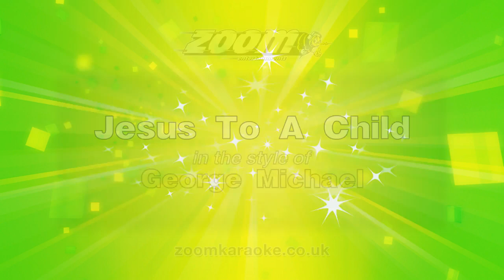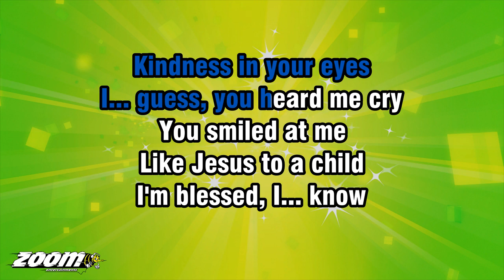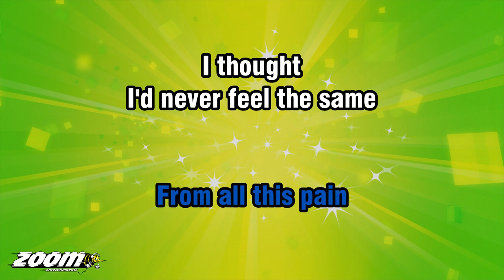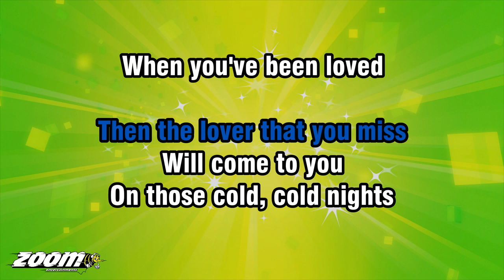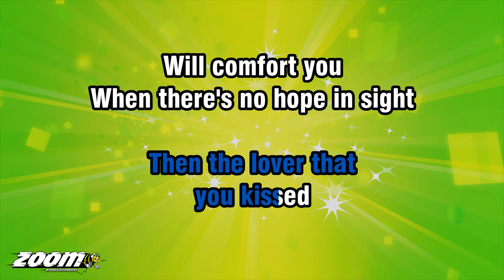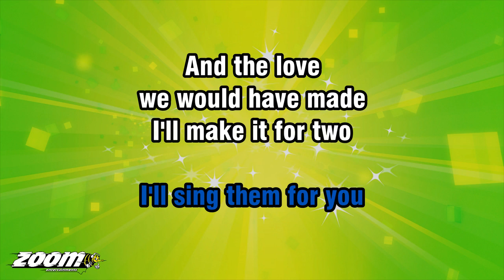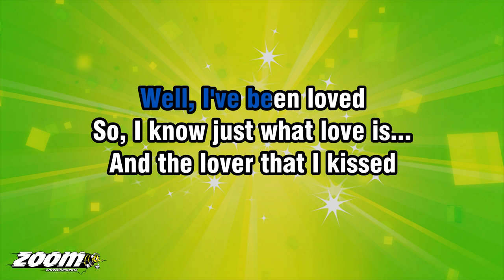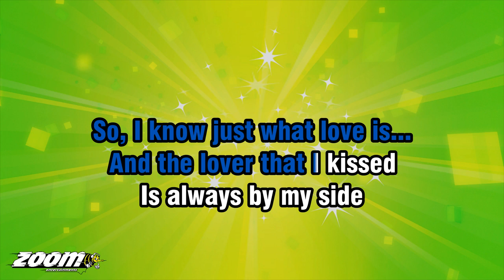George Michael - Jesus To A Child - Karaoke Version from Zoom Karaoke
Song lyrics:

KINDNESS IN YOUR EYES
I... GUESS, YOU HEARD ME CRY
YOU SMILED AT ME
LIKE JESUS TO A CHILD

I'M BLESSED, I... KNOW
HEAVEN SENT AND HEAVEN STOLE

AND WHAT HAVE I... LEARNED
FROM ALL THIS PAIN
I THOUGHT
I'D NEVER FEEL THE SAME
ABOUT ANYONE
OR ANYTHING AGAIN

BUT I STILL SAY
WHEN YOU FIND A LOVE
WHEN YOU KNOW THAT IT EXISTS
THEN THE LOVER THAT YOU MISS
WILL COME TO YOU
ON THOSE COLD, COLD NIGHTS

WHEN YOU'VE BEEN LOVED
WHEN YOU KNOW
IT HOLDS SUCH BLISS

THEN THE LOVER THAT
YOU KISSED
WILL COMFORT YOU
WHEN THERE'S NO HOPE IN SIGHT

SO, THE WORDS
YOU COULD NOT SAY
I'LL SING THEM FOR YOU
AND THE LOVE
WE WOULD HAVE MADE
I'LL MAKE IT FOR TWO

FOR EVERY SINGLE MEMORY...
HAS BECOME A PART OF... ME...

MY LOVE

WELL, I'VE BEEN LOVED
SO, I KNOW JUST WHAT LOVE IS...
AND THE LOVER THAT I KISSED
IS ALWAYS BY MY SIDE

OH, THE LOVER I... STILL MISS
WAS JESUS TO A CHILD